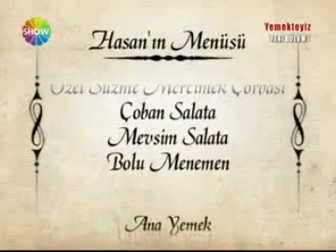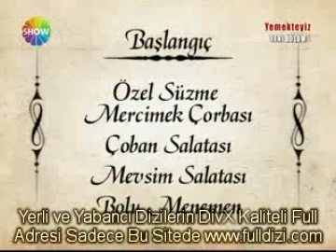Yemekteyiz Terkos Hasan'ın menüsü ve alışverişi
Şüphesiz ki yemekteyiz efsanelerinden biri olmuş Terkos Hasan lakabli hasan abimiz in Video arşivimden böyle bir videosunu bulup sizle paylaşmak istedim.Iyi seyirler.